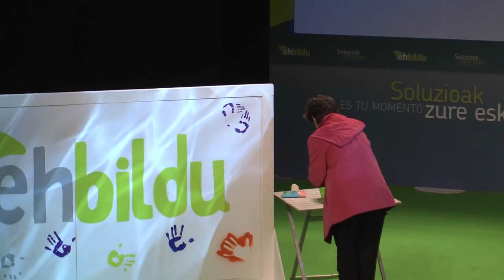Astakeria da murrizketak inposatzen dizkigun sistema ustel baten gehiegikeriak diruz mantentzea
Xabier Isasi eta Laura Mintegik atzo Irunen egindako ekitaldian hitz egin zuten. Ekitaldian, Mintegik. Mintegik Raxoik esandakoari erantzun zion: "Astakeria bakarra murrizketak inposatzen dizkigun sistema politiko eta finantzario ustel baten gehiegikeriak diruz mantentzea da"